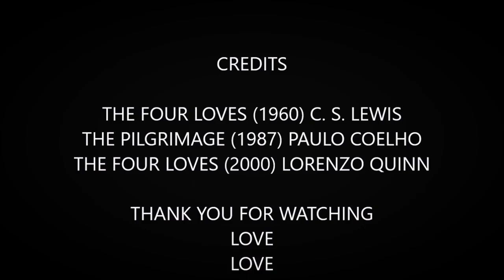AGAPÈ + CLOSURE (Part 4)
My personal point of view about the 4 types of LOVE. Eros Storge Philos Agapè.
In this forth video you will find: AGAPÈ + CLOSURE. It is a 1 take self-recording then edited by Moviemaker and InShot.

CREDITS
THE PILGRIMAGE, Paulo Coelho, 1987
THE FOUR LOVES, C. S. Lewis, 1960
THE FOUR LOVES (sculpture), Lorenzo Quinn